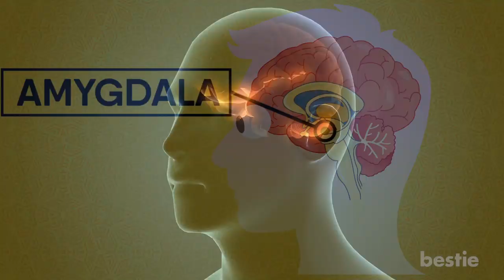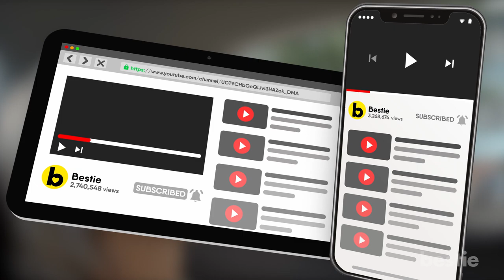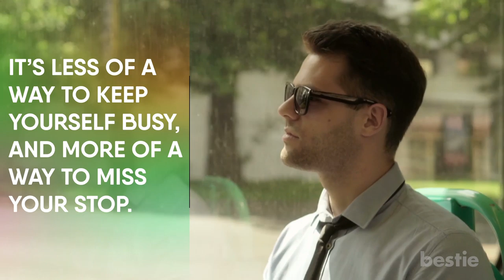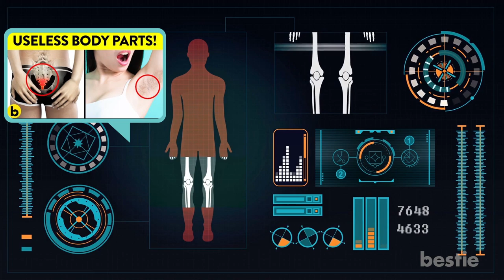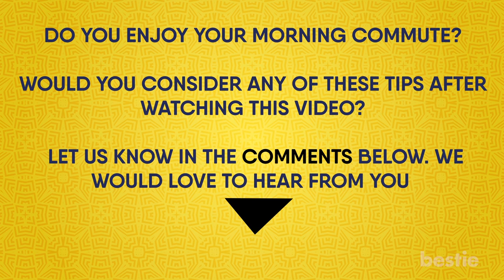6 Ways To Make Your Morning Commute Happier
Are you watching this on your morning commute? For many people, there’s no part of the day more dreadful. Being stuffed on a crowded train or bus is nauseating. Especially when it’s moving slowly, and you’re late. Let’s talk about 6 Ways To Make Your Morning Commute Happier.

Timestamps:
Intro - 0:00
Writing In A Journal - 00:22
Listen to Music- 01:26
Talk to Someone - 02:46
Change Your Route - 03:34
Meditate - 04:57
Get Coffee - 06:04

Summary:
1. Writing In A Journal
Writing your thoughts down is one of the best ways to stay sane. If you’re stuck on a bus with a long way to go, writing in your journal can save you.

2. Listen To Music
If you’re not in the writing mood, why don’t you just lay back in your seat with your earbuds in. It’s great to listen to music and escape from reality for a bit. This is certainly my favorite pastime while commuting.

3. Talk To Someone
This pick is not for everyone. Only certain people are the talkative type. And it takes a certain personality to strike up a conversation with a random stranger.

4. Change Your Route
This is a way to really switch up your commute. Taking the same route to work day in, day out is exhausting. It makes you hate travelling to work. Staring out the window to see the same boring scenery is enough to have you dozing off. It’s less of a way to keep yourself busy, and more of a way to miss your stop.

5. Meditate
Now I’m not talking about sitting in the middle of a train aisle and blocking people’s way. That mysterious, funky odor has passengers aggravated enough. If listening to music and writing in a journal is out of the question, try to sit back in your seat and meditate.